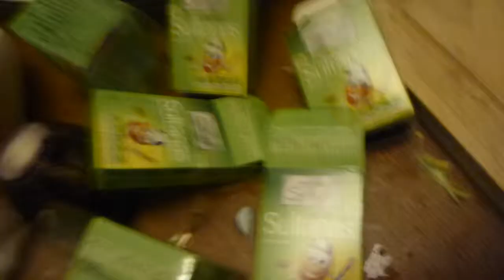Bushy's cooking show 2 - Salad (Part 6)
Bamptonoid & Bushy discuss the importance of an amazing Salad at a party.